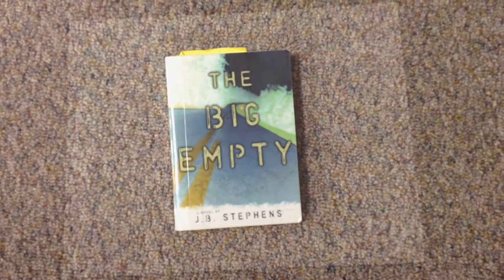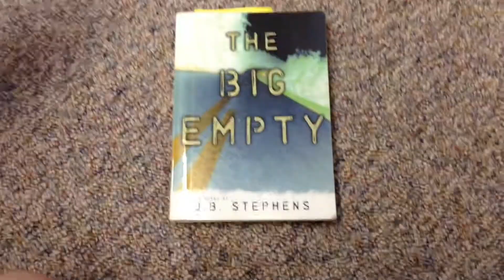Big Empty, Trailer 2 - 7th Hour - Class of 2022